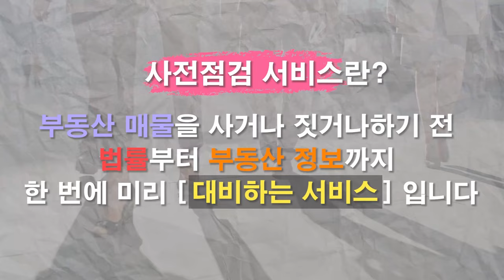서울 재개발 유망 지역 왕십리 투자 성공 비결! 전세 갭투자와 재개발로 수익 극대화 [12시 송승현 라이브]